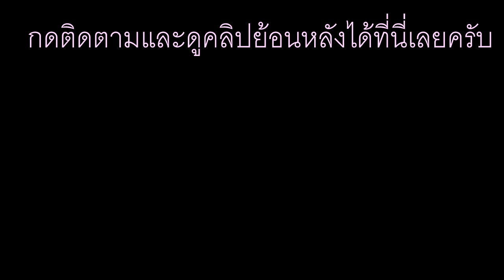[ไทย] X-plane 11 | เครื่องลงดอนเมือง (Landing At Don Meaung) All camera views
"ต่อจากในไลฟ์สด ภูเก็ต - ดอนเมือง นะครับ ที่ OBS ดับในขณะไลฟ์อยู่"
หากชอบก็อย่าลืมกด "Like" และ หากถูกใจหรือติดใจก็อย่าลืมกด "Subscribe" ด้วยนะครับผม หากกด "Subscribe" แล้ว ก็อย่าลืมกดปุ่มกระดิ่งเพื่อแจ้งเตือนคลิปใหม่ๆด้วยนะครับผม :)